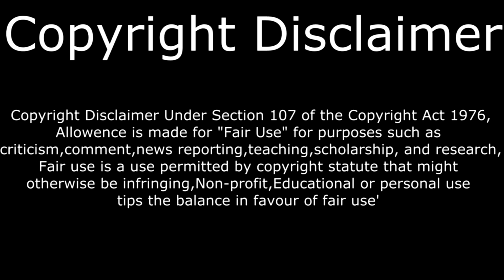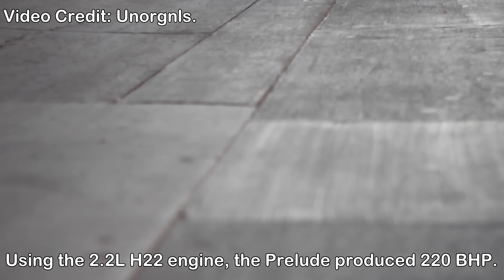10 Cars People Say Will Be Replaced But Probably Won't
False hope effects all of us

Equipment Used:
Sony Movie Studio HD: Platinum 12 (PC)

ELEGIANT Portable Mic Audio Dynamic USB Condenser Sound Recording Vocal Microphone + Stand Mount Radio for Laptop PC Computer

InnoGear Microphone Pop Filter Swivel with Double Layer Sound Shield Guard Wind Screen Pop filter for Blue Yeti and Other Recording Studio Mic